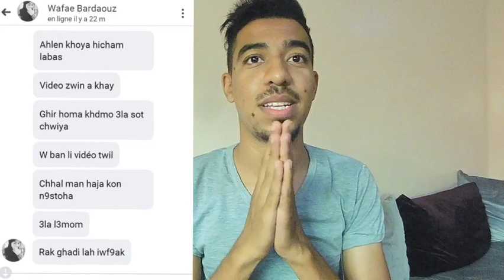وفاء برداوز حلقة جديدة في. قناتي